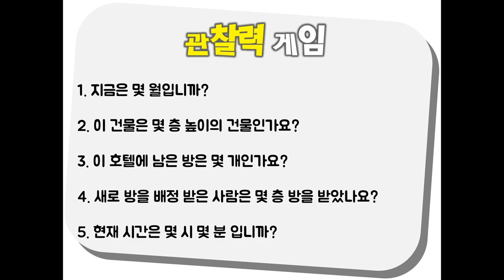아이스브레이킹 자료 강의오프닝 게임 관찰게임 활동게임 [강추템]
안녕하세요. 예티튜드 손강사입니다 ^^
오늘은 강의 오프닝에 활용하기 좋은 쉬운 게임을 알려드릴게요~
바로 '관찰게임'입니다. 말 그대로 관찰을 해야지만 풀 수 있는 게임인데요.

이 게임의 장점이라고 한다면? 넘 쉬워요! 그리고 청중의 이목을 집중할 수 있는 가장 간단한 게임중의 하나입니다.
관찰게임을 재밌게 끝내신 다음에는 바로 끝내지 마시고,
옆에 앉아있는 청중을 서로서로 관찰 할 수 있는 활동을 함께 넣어보세요~ 어색한 분위기도 탈피하고 금방 친해지는 시간이 될 수 있습니다^^

오늘 영상 자료 다운로드 받고싶으신 분들이 있다면?
여기서 다운로드 받으시면 됩니다 ^^

그럼 다음 영상도 여러분들께 도움될만한 내용으로 준비해볼게요!